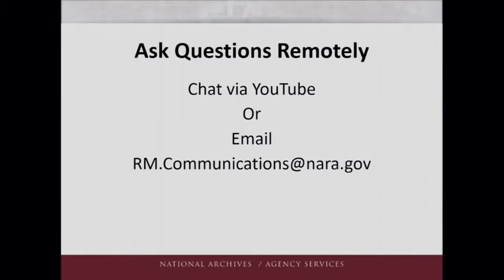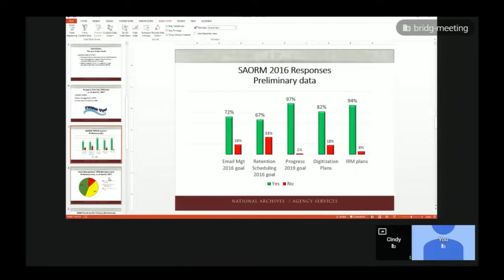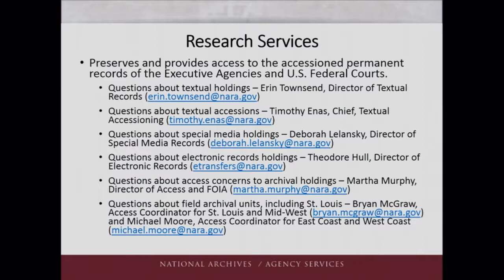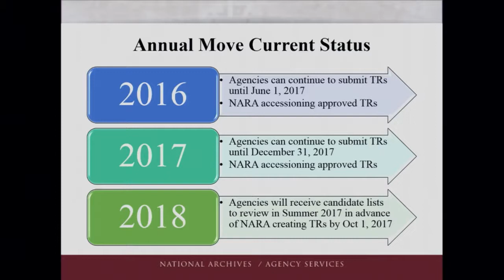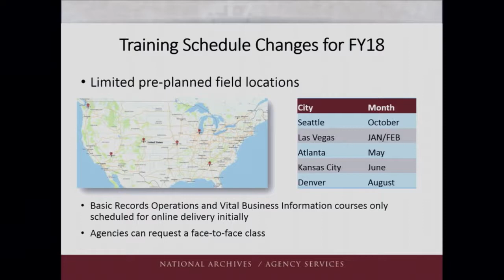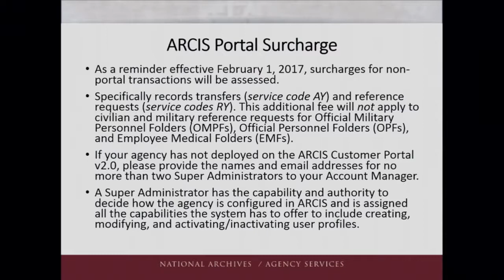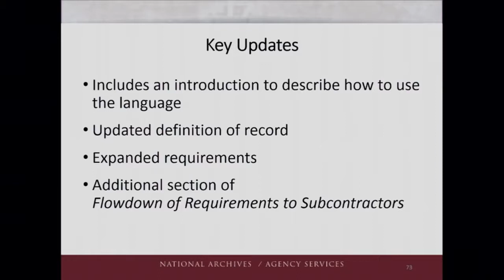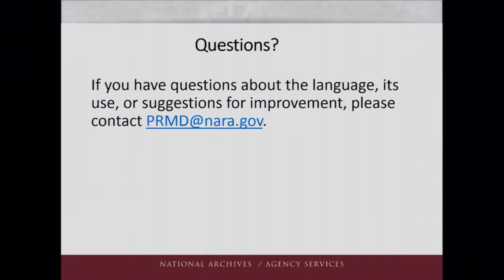BRIDG Meeting - April 11, 2017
BRIDG Meeting streamed live April 11, 2017